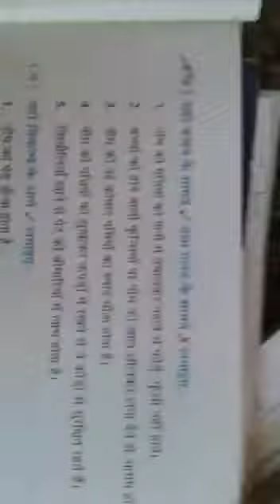Class 4 Sub Hindi Gunkari part kha neem ki pati